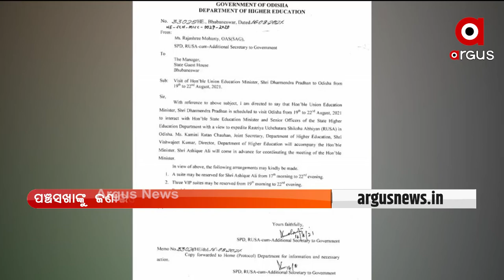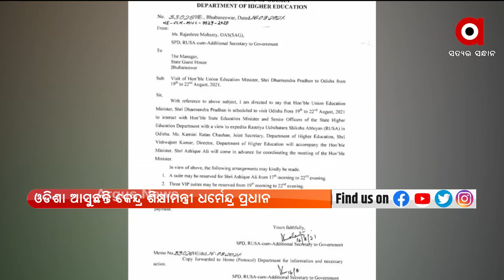ଆଜି ଓଡିଶା ଆସୁଛନ୍ତି କେନ୍ଦ୍ର ଶିକ୍ଷାମନ୍ତ୍ରୀ ଧର୍ମେନ୍ଦ୍ର ପ୍ରଧାନ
ଆଜି ଓଡିଶା ଆସୁଛନ୍ତି କେନ୍ଦ୍ର ଶିକ୍ଷାମନ୍ତ୍ରୀ ଧର୍ମେନ୍ଦ୍ର ପ୍ରଧାନ । ନୂଆ ମନ୍ତ୍ରଣାଳୟର ଦାୟିତ୍ବ ନେବାପରେ କେନ୍ଦ୍ରମନ୍ତ୍ରୀଙ୍କ ପ୍ରଥମ ଓଡିଶା ଗସ୍ତ । ପ୍ରଥମ ଦିନରେ ସତ୍ୟବାଦୀ ବକୁଳ ବନ ବିଦ୍ୟାଳୟ ପରିଦର୍ଶନ